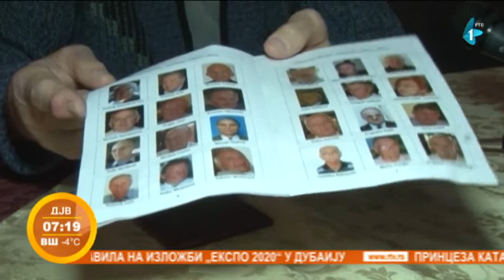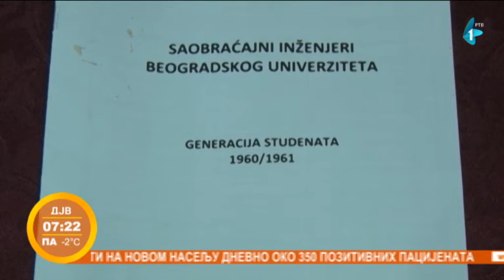Penzioner Dušan Marjanović Dude iz Rume - jedan od prvih saobraćajnih inženjera u Srbiji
Dušan Marjanović Dude iz Rume jedan je od prvih saobraćajnih inženjera. Saobraćajni fakultet u Beogradu upisao je pre 62 godine kao student prve generacije.